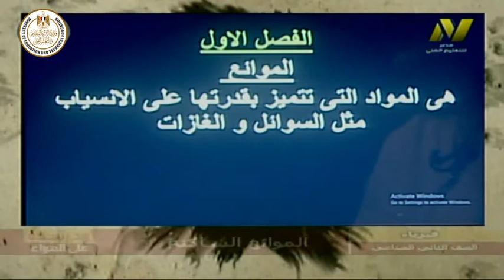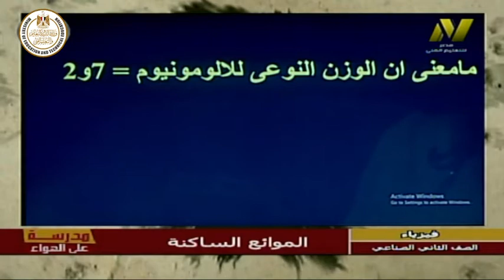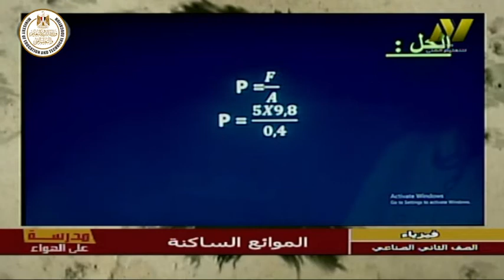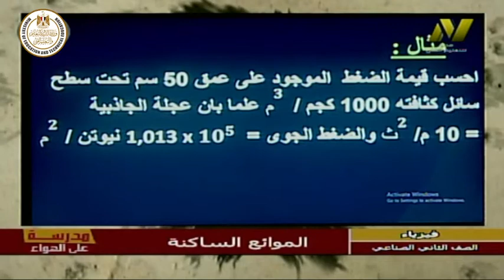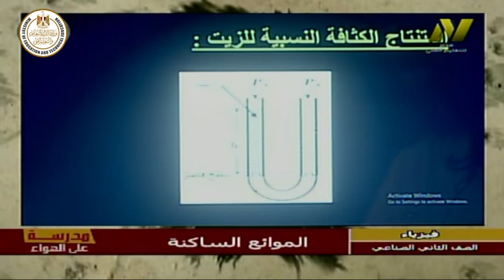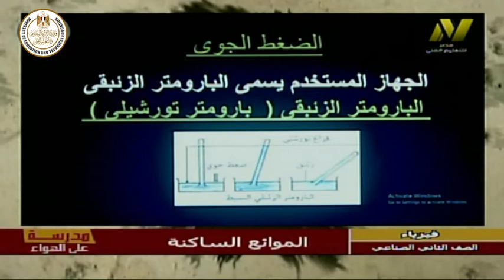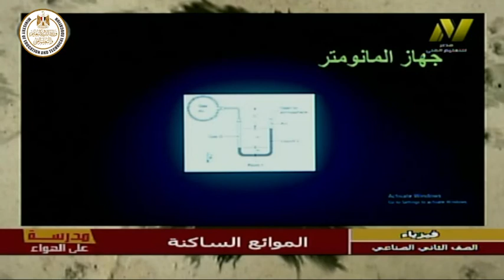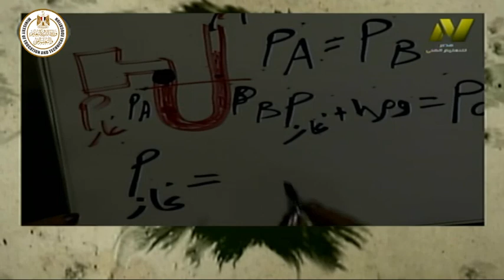الصف الثانى صناعى - فيزياء - الموائع الساكنه - أ جنفياف الفونس